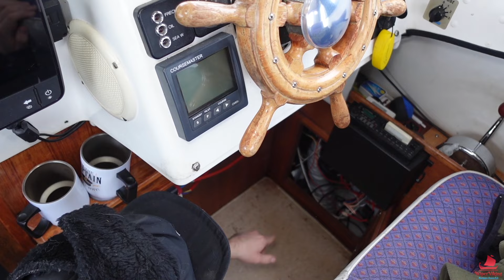20.03.24 - Måling av kabellengde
Vi trenger å ta noen mål ombord i Lundværingen før vi kan kjøpe inn strømkabler som vi skal bruke til å få koblet alt av elektronikk opp på nytt igjen.

💌 Postadresse:
WiperViking
Vednesveien 17
8290 Skutvik

Tags;
båt, saga, 26, fot, ln2515,